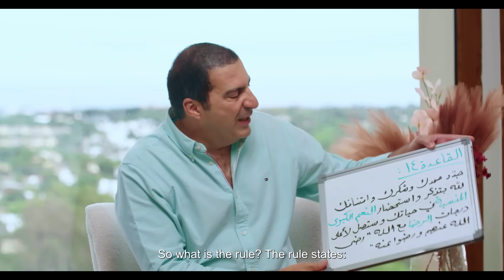منزلة الرضا إحدى منازل الفهم عن الله .. إزاي تكون راضي عن نفسك وحياتك وقدرك فى الدنيا؟ د\عمرو خالد